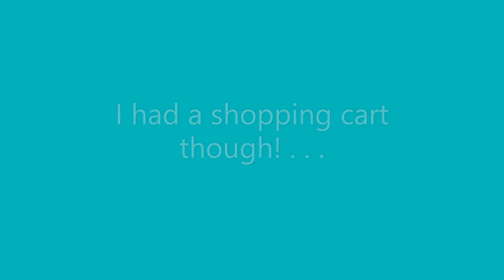Even If You Fail, Don't Fail The Lesson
In 2009, I started my first business. It failed miserably because I wouldn't shift when I needed to. My encouragement to you is that even if you fail, don't fail the lesson--learn what you need to from that situation and use it as leverage for the next experience.